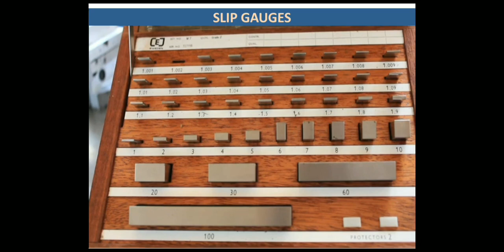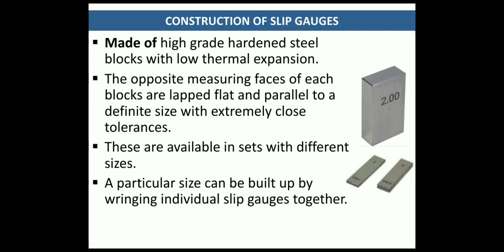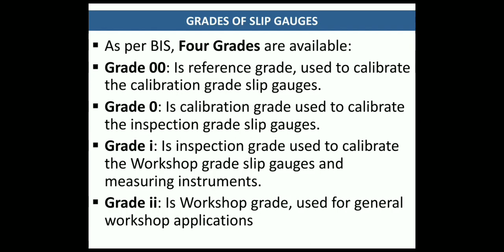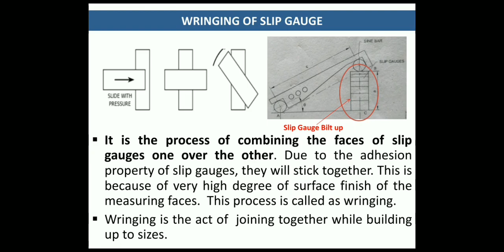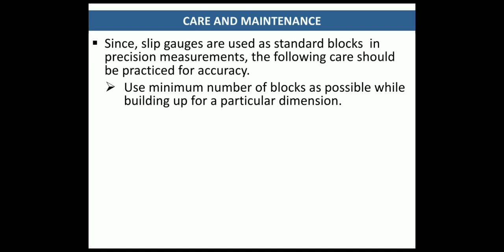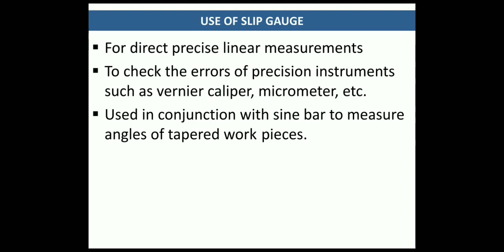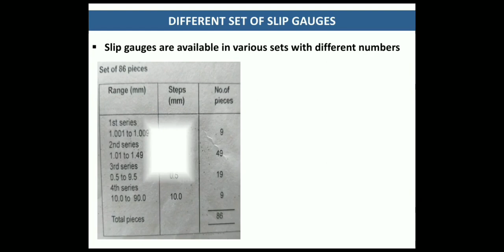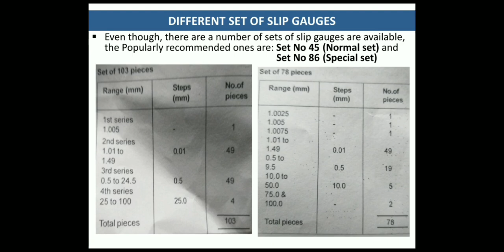SLIP GAUGE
Prepared by: Sakkeer Kalliyath, Senior Instructor,  Govt.  ITI Malampuzha, For Fist year -  Turner